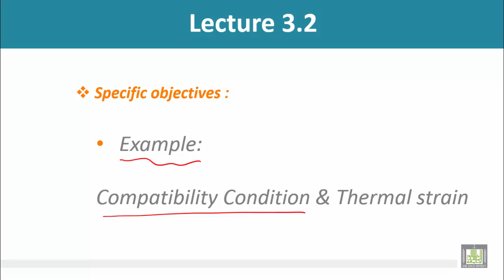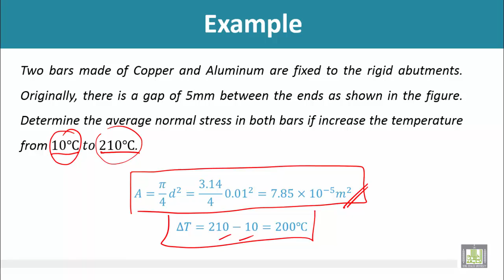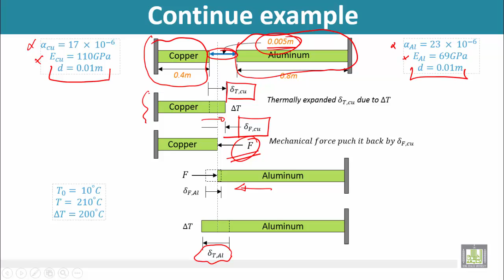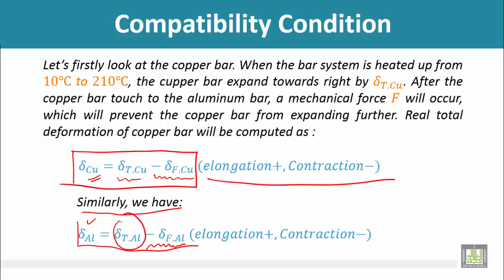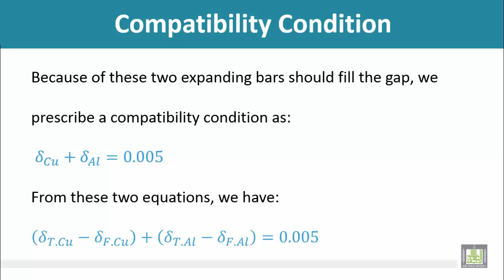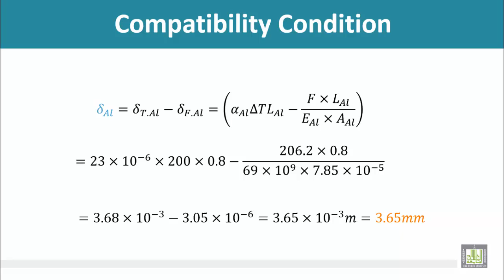Strength of Materials - Compatibility Condition & Thermal strain, Tutorial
Example: Compatibility Condition & Thermal strain